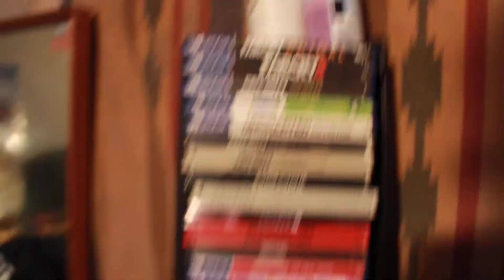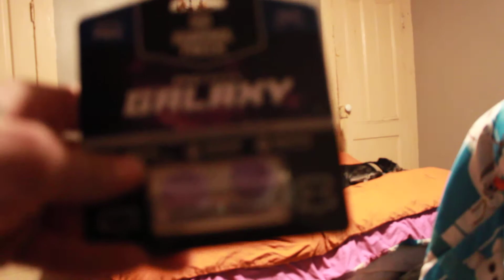Matthew Ellis or Ellis Incorporated I want to show you all my new ps4 Fpsfreek Galaxy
Matthew Ellis or Ellis Incorporated I want to show you all my new ps4 Fpsfreek Galaxy i like to play videos games for fun and to be happy and i am doing what i like to do for fun and to be happy for the rest of my life